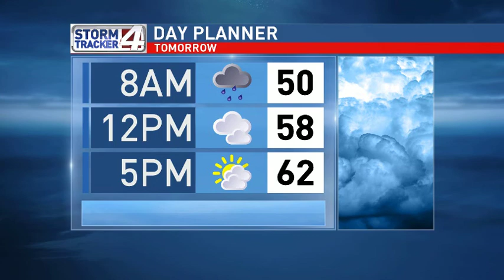Above & Below Normal Temps This Week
Temperatures will rise well above normal early this week before a strong cold front moves through the RGV Wednesday night.